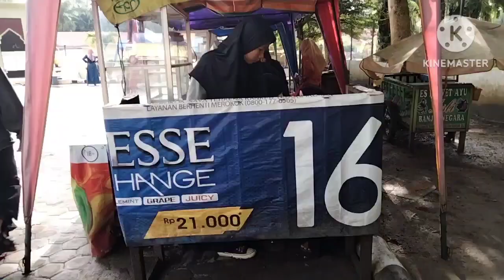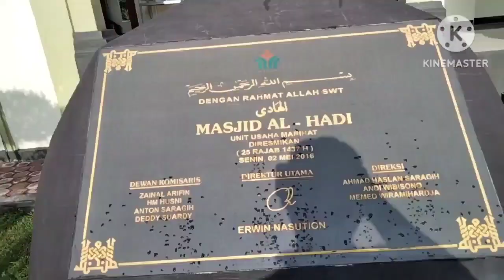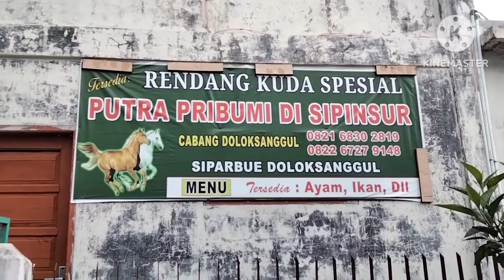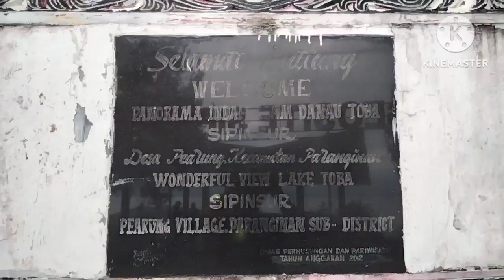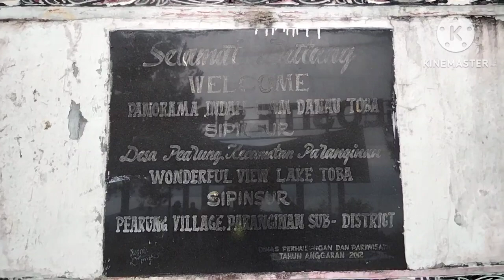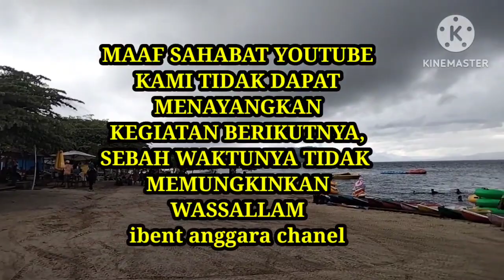ibent anggara Chanel Tour keliling Danau toba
tour-ke danau-toba
Bus-pariwisata
ramai-ramai
air-danau
angin-kencang
bayar-ongkos